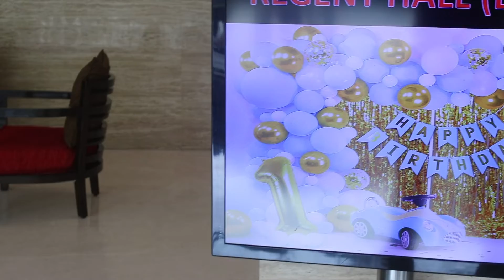Zane First Year Birthday Video | Pixels Dream Photography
Zane First Year Birthday Video | Pixels Dream Photography | Electronic City | Bangalore